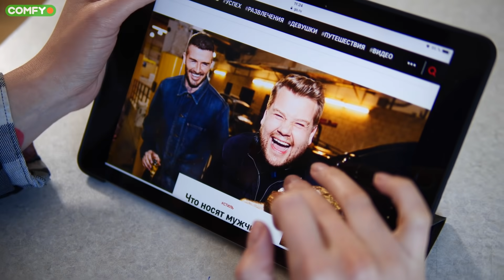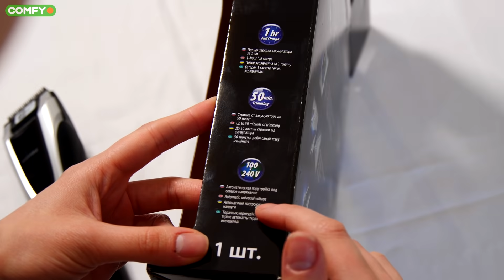ТЕСТ-ОБЗОР триммера и машинки для стрижки волос Panasonic ER-GB70 | COMFY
Сегодня расскажем о триммере Panasonic ER-GB70, а также протестируем его:
0:00 - Для чего нужен триммер?
0:45 - Комплектация
0:57 - Источник питания
1:10 - Время заряда и время работы
1:24 - Насадки
1:38 - Регулировка длины
1:43 - Выдвижной детальный триммер
1:49 - Дизайн
2:00 - Тестируем триммер
2:45 - Уход